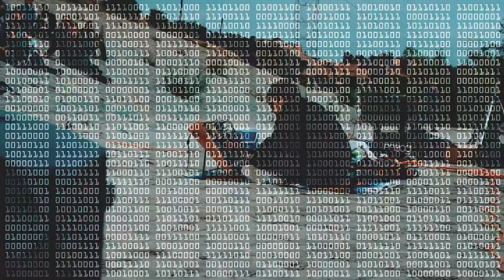Modular On The Spot 5-25-17 MotS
Modular On The Spot is an underground meet up for modular synthesizer fans in the Los Angeles area. On this day, five performers played for an array of fans using nothing but modular synths. The event is always outdoors, always modular, and always free.